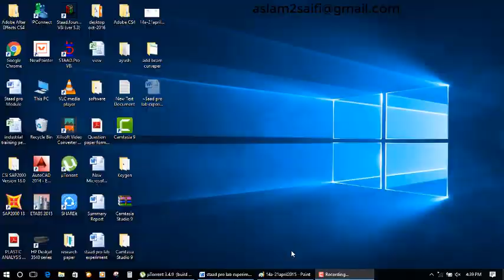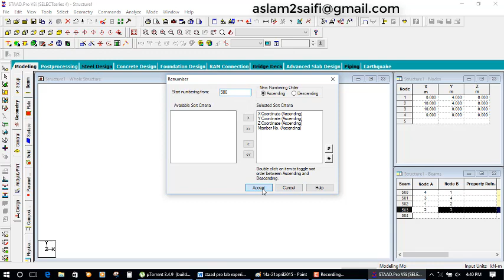staad pro renumber tool